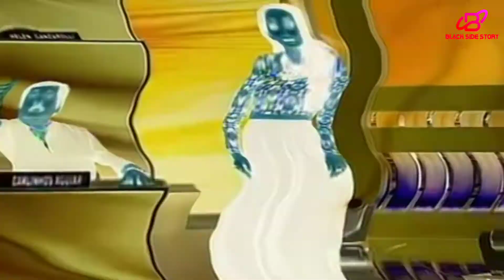LIVE TV पर कैद हुए अब तक की सबसे शर्मनाक घटनायें|Embarrasing Moments Caught On Live TV|Funny moment.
Hellow friends, this video is sure to give you a quick dose of humour because today we are going to discuss some extremely embarrassing moments of people that were actually caught on live TV. These videos are not pranks but raw real life footages that are funny, from reporter farting openly on a live TV to falling down in front of a crowd on stage. We`ve got it all covered. Even the US president like Donald Trump, Elon Musk, Lionel Messi or John Cena everyone has faced their own public embarrasments.

LIVE TV पर रिकॉर्ड शर्मनाक हरकते
LIVE TV पर रिकॉर्ड शर्मनाक गलतिया
EMBARRASSING MOMENTS Caught On Live TV
EMBARRASSING MOMENTS Caught On Live TV HINDI
TOP 10 EMBARRASSING MOMENTS Caught On Live TV
NEWS REPORTERS EMBARRASSING MOMENTS Caught On Live TV
embrassing moment caught on live TV
live TV Funny moment
live TV embrassing funny moments
live TV sharmnak ghatnaye

MISTAKE ON LIVE TV
embarrassing moments for girls in india
embarrassing moments on tv
embarrassing moments in sports
embarrassing moments on stage

live TV पर रिकॉर्ड हुए शर्मनाक गलतियां